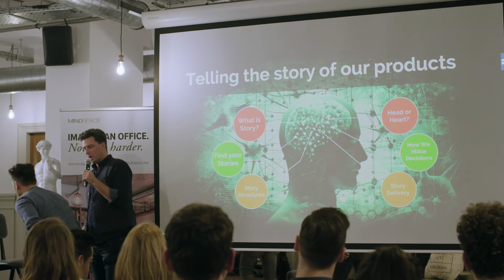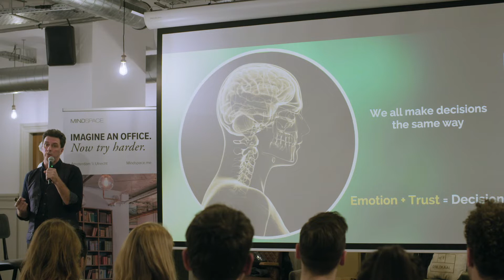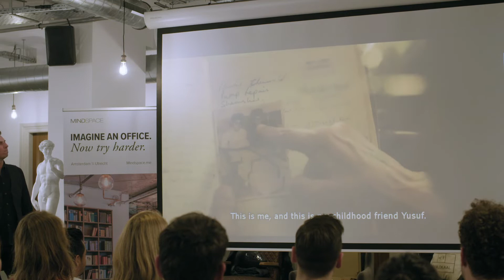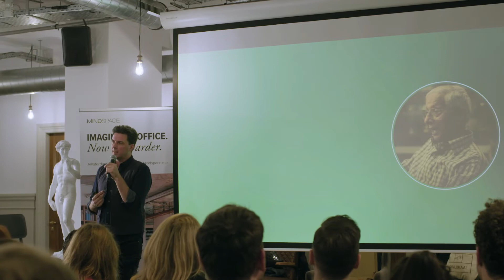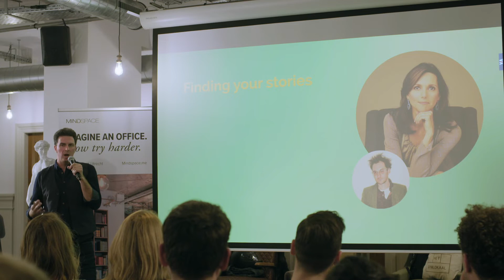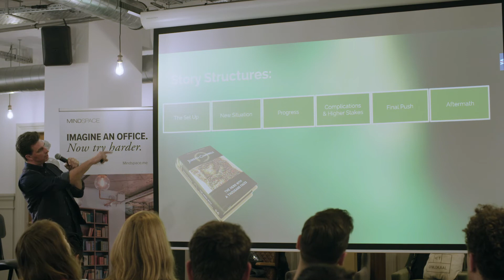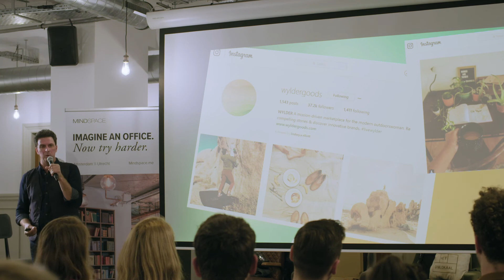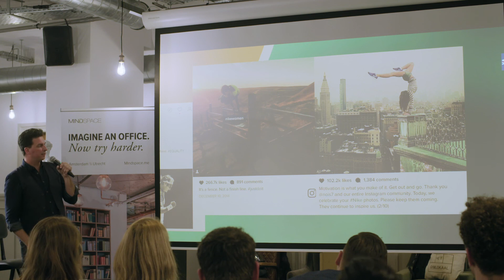How to tell the story about your product - Spencer Waldron, Prezi | Growth Hacker Talk #8